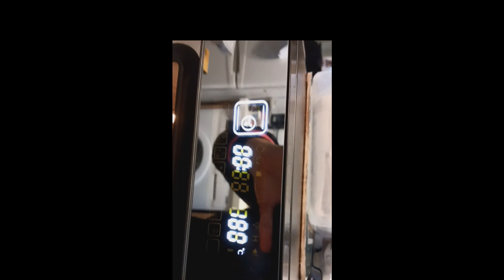Baking A Simple but So delicious Butter Chesse Bread